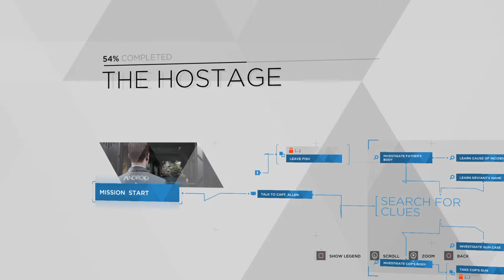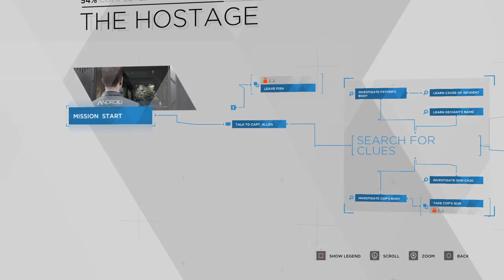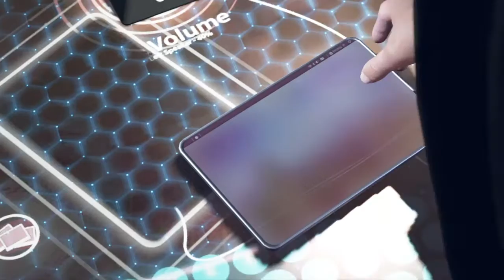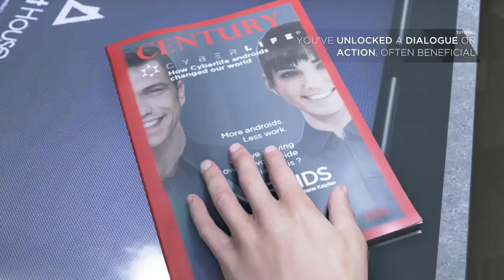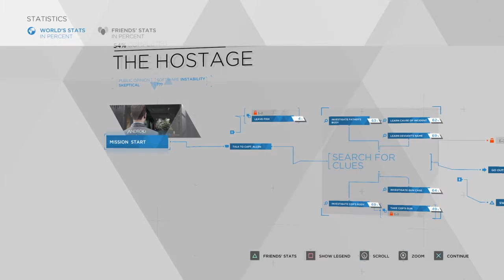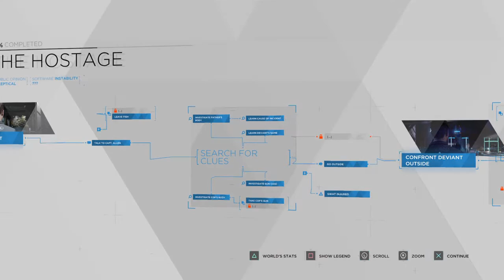Detroit: Become Human™ demo